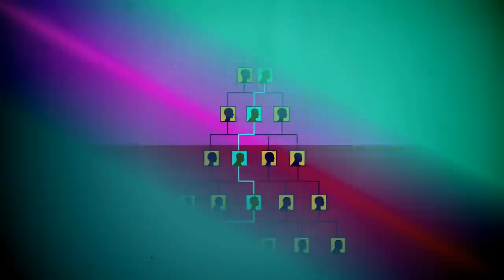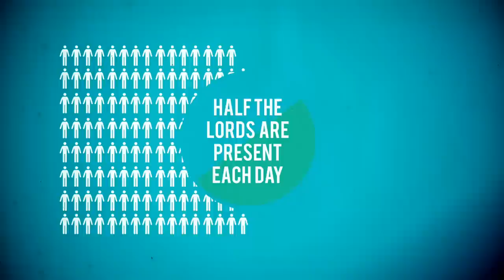Who is in the House of Lords? Jump Start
How do people become members of the House of Lords? This animation provides information on the routes into the House of Lords and the end of hereditary membership.

You can download the supporting teachers' pack and explore all the House of Lords teaching resources